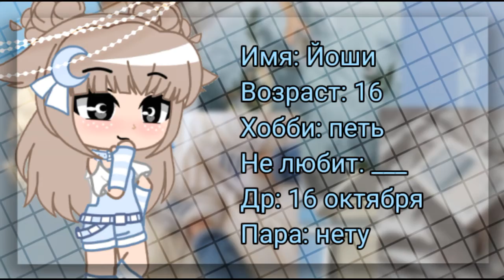🌚✨Наша команда🌚✨ ~Gacha Club~ •By: Ariana & Naomi•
Скоро видео с командой🌚✨